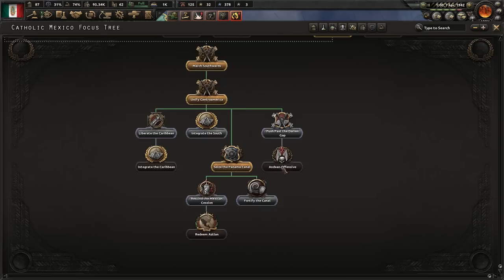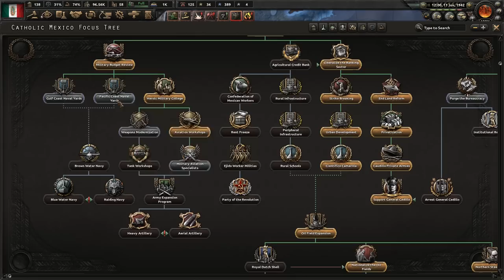Let's Play HOI4 Synarchist Mexico | Hearts of Iron 4 IV La Resistance Gameplay Episode 6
Join me in my Hearts of Iron 4 Mexico Let's Play with the La Resistance & Man the Guns DLC / expansion and the 1.9.3 Husky patch.  We'll be going down the religious synarchist Catholic politics route by getting the Legion of Christ and Crusade Against Atheism focuses, with our main goal being the conquest of Central America and the United States.  We'll also seek to either conquer or ally countries in South America.

You can purchase the La Resistance DLC on the Paradox Store

Ashley N.M. Hyatt, Keegan Brady, Kyle Pope, Malgrave, John Robinson, Chris Empey, Kaitlin O'doneld, Kevin Deckard, & Jeff Johnson

Praetorian HiJynx | HD gameplay |  HOI4 playthrough | Hearts of Iron IV | HOI IV | fascist | fascism | theocratic | theocracy | religion | religious